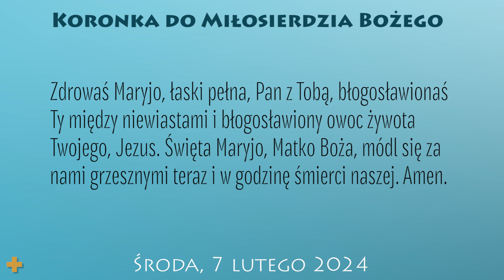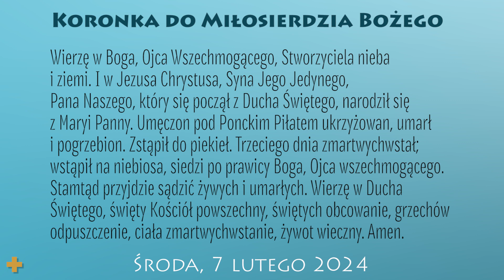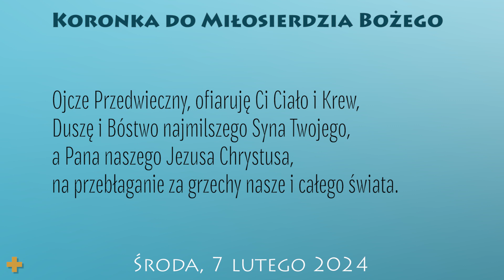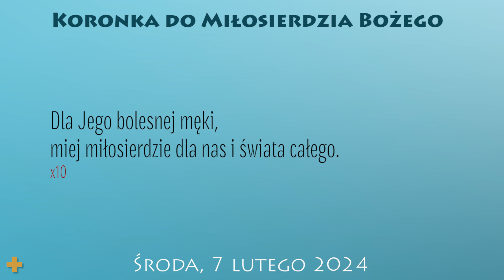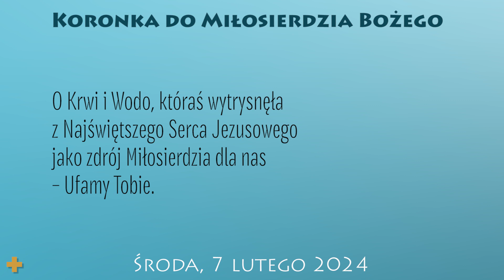Koronka do Miłosierdzia Bożego | 7 lutego 2024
7 lutego 2024
Środa